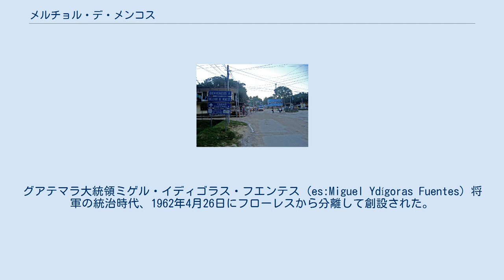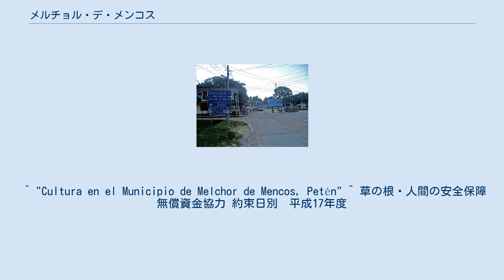メルチョル・デ・メンコス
グアテマラ・ベリーズ関係
メルチョル・デ・メンコス (Melchor de Mencos)は、グアテマラ共和国ペテン県にある基礎自治体 (municipio) である。
グアテマラ大統領ミゲル・イディゴラス・フエンテス (es:Miguel Ydígoras Fuentes) 将軍の統治時代、1962年4月26日にフローレスから分離して創設された。
ペテン県の北東の角に位置し、北はメキシコのカンペチェ州、東はベリーズとの国境に接している。
西はフローレス、南はドローレスと境を接している。
 面積は2,098平方キロメートル、人口は16,505人。
うち人口の85%がラディーノ、13%がマヤ人（モパン人）、残り2%が黒人である。
主にスペイン語を話し、4分の1の人々は英語を話すことができる。
宗教は大部分がカトリックを信じ、プロテスタントやユダヤ教、モルモン教の信徒もいる。
守護聖人は聖マルティン・デ・ポレス (es:Martín de Porres) で、11月3日が祝祭日である。
 6のaldeas（アルデア、村落）、31のcaseríos（カセリオ、小集落）、5のparajes（パラヘ、孤絶した場所）といった下位の行政区分から成り立っている。
 1989年1月12日に移転されるまで、El Infierno（エル・インフィエルノ、地獄）とLa Pólvora（ラ・ポルボラ、火薬）と呼ばれるカイビル（ジャングルと対反乱作戦に特化したグアテマラ陸軍特殊部隊）の基地があった。
 ^ "Melchor de Mencos" より。
ただし、"Petén: : Melchor De Mencos"によると、823平方キロメートルとされる。
ただし、2002年度"XI Censo Nacional de Poblacion y VI de Habitación (Censo 2002)"では18,872人である。
 ^ "Cultura en el Municipio de Melchor de Mencos, Petén" ^ 草の根・人間の安全保障無償資金協力 約束日別　平成17年度